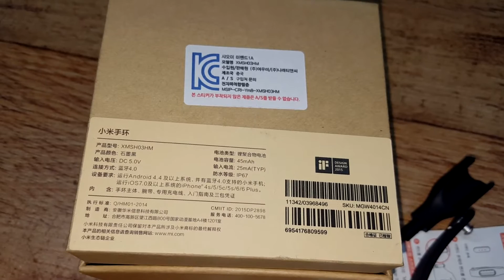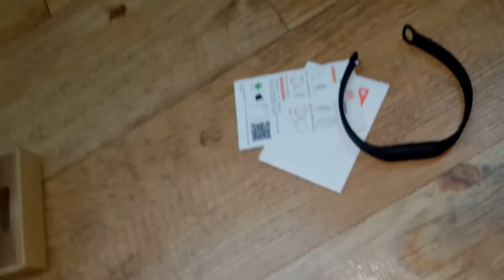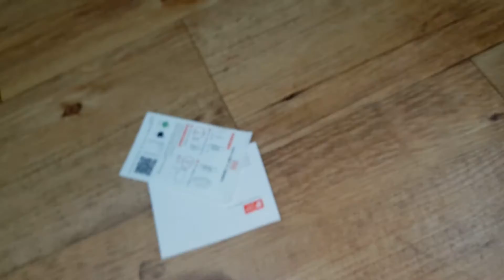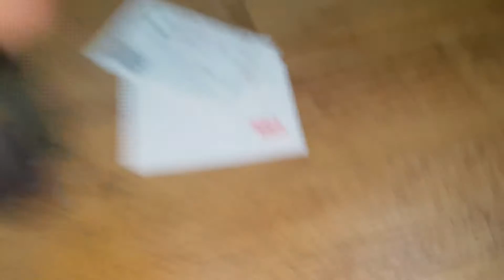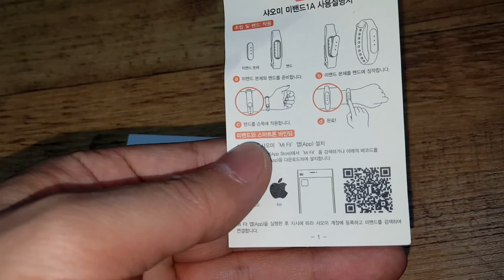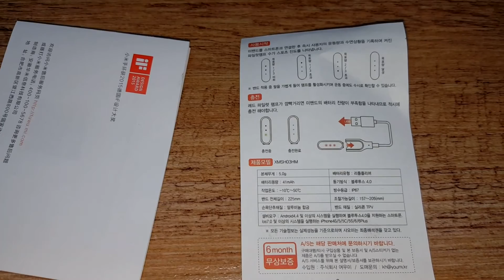샤오미 미밴드 개봉 및 사용기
일상적인 재미난 이야기 동영상을 항상 올리고 있어요~ 구독 추가 잊지 말아주세요 ^^